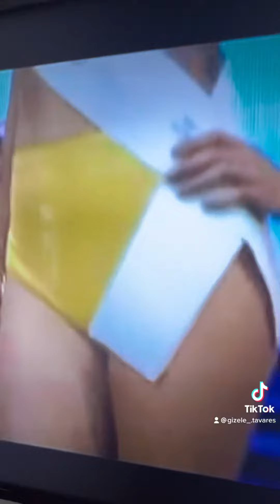Gizele Tavares Miss Brazil 2015